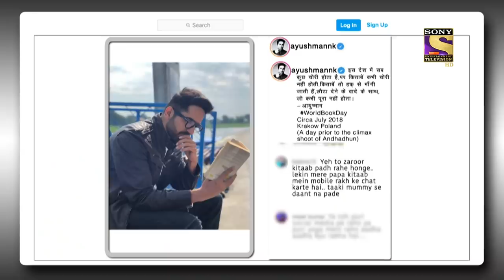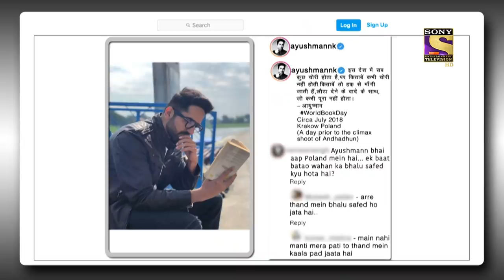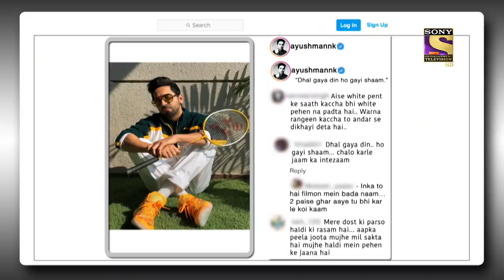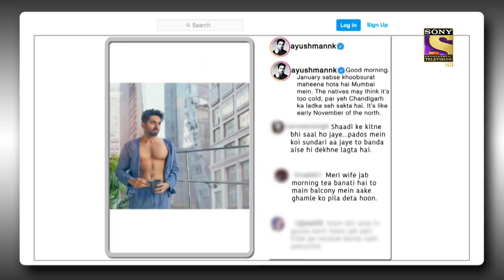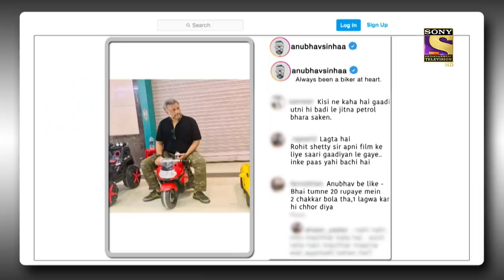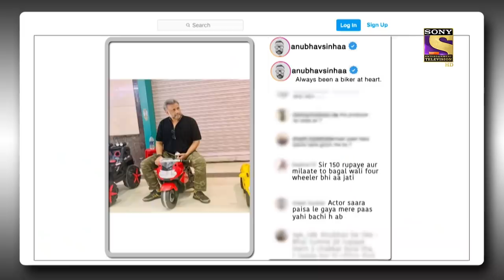क्या Ayushmann देख रहे हैं "Pados Ki Sundari"? | The Kapil Sharma Show Season 2 | Post Ka Postmortem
Show Name: The Kapil Sharma Show Season 2
Episode: 255
Producers: Kapil Sharma, Salman Khan, Deepak Dhar